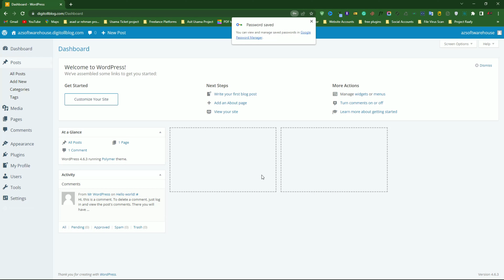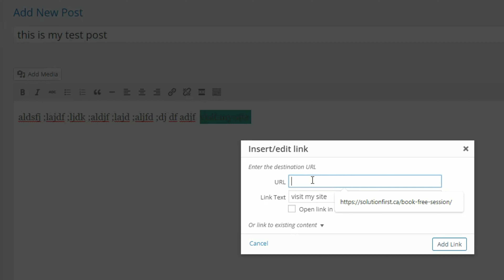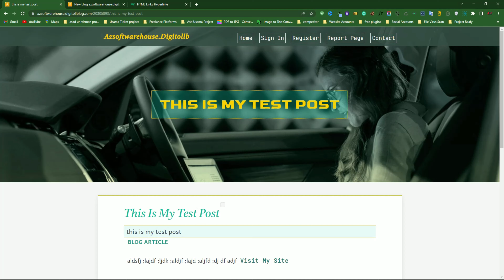Web 2.0 Backlinks Site List | Dofollow Backlinks 2023 | Instant Approval Dofollow Backlinks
Please Post a minimum article of 400 words with images to prevent blocked accounts on sites. If you post short text and link then those website owners will remove your content and account too.

In this video, we’ll provide an in-depth explanation on web 2 0 backlinks site list. Learn more about web 2 0 backlinks site list.

Time Stamps :
00:00 Intro
00:20 Check Domain Authority
01:05 Create Web 2.0 Page
02:10 Create Web 2.0 Backlink

Do you have any questions, tips, or ideas about web 2 0 backlinks site list?

About Us:

Az SoftwareHouse is a Technical Service dedicated to helping IT Students. Learn more about Az SoftwareHouse at azsoftwarehouse.com.